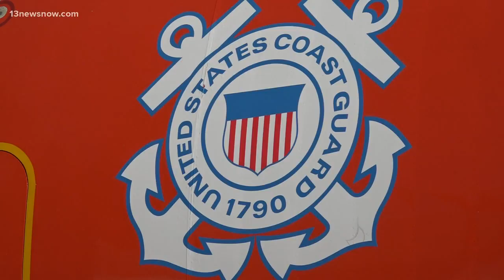Coast Guard leader: More funding needed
The Coast Guard's top leader said the organization needs more money to live up to its motto "always ready."